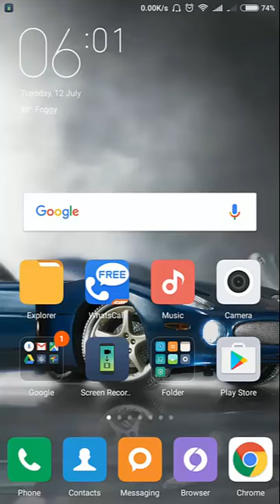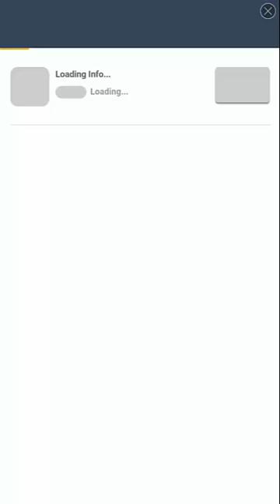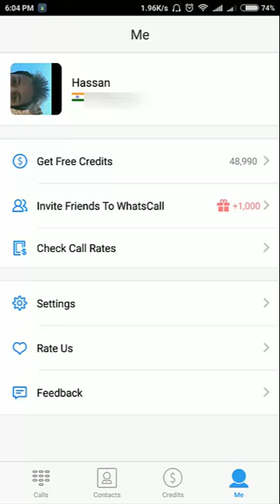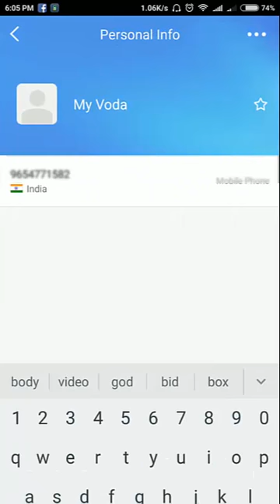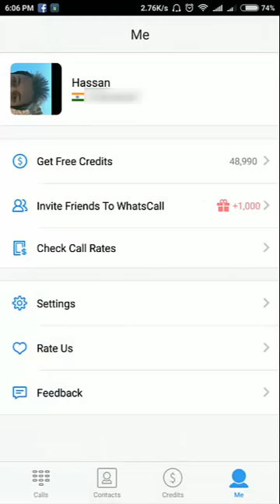Free call from internet to mobile in india , [Latest 2017]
Make unlimited free call

Free call from internet to mobile in india , [Latest 2016]

This is a totaly free callin app you can make free call online using this app, free call every person need you can make
free call in india even make free international calls. you can make free phone call from free internet calling. using this
internet callin you can make unlimited call from internet to phone in worldwide. you can send video message with this android
app . no cradit card is required for this make free call you need only earn some point just tap on app button. online free
callin is very easy. its a free call android app throuh voip. free call in india and any country

Also referred to as net telecommunication, VoIP (short for voice net Protocol) protocol permits you to simply build and receive phone calls through the net. you'll be able to simply build VoIP phone calls employing a commonplace touch-tone phone or from your pc. creating a mobile VoIP decision|call|telephone call|telephone|telephony} is not any completely different from creating a traditional movable call. Similarly, whereas receiving a mobile VoIP telephone, merely develop your phone once it rings, as you mostly have. VoIP phone calls square measure thus versatile that you simply will simply connect with any standard land line or movable line, anyplace within the world. the opposite nice profit is voice clarity – each laptop &amp; mobile VoIP calls give identical quality as any standard phone service supplier.

VoIP international or overseas phone calls square measure less expensive than standard international or overseas phone calls. this enables you to save lots of cash on native, long distance, and international phone calls. thus you'll be able to simply build laptop or mobile VoIP calls to your friends across the planet, for next to zilch.

Well, it's best to require a invoke this, supported your native, long distance and overseas call frequency.

If your long distance and international/overseas decision frequency is high, then with none hesitation you must elect a reliable and low-cost VoIP call services supplier. Over time you may discover that PC/Mobile based mostly VoIP line of work, is that the most cost-effective thanks to create international or overseas phone calls from anyplace to well, everywhere.

Even if you have got simply moderate telecom needs, VoIP continues to be the cheaper possibility, that additionally permits you to create calls from either your pc or laptop computer or any and each mobile device.